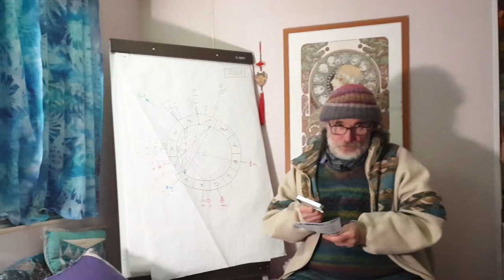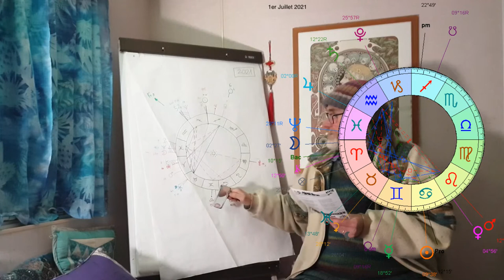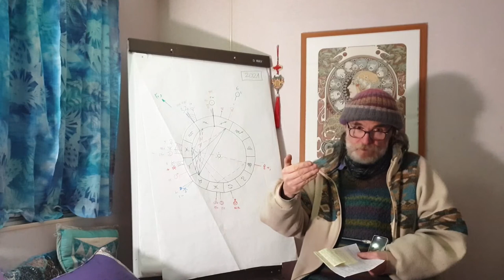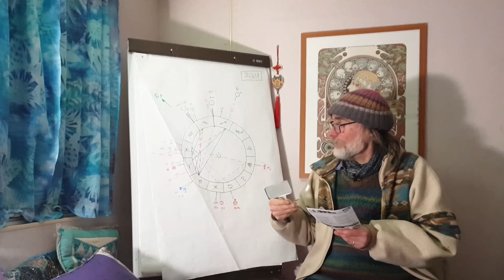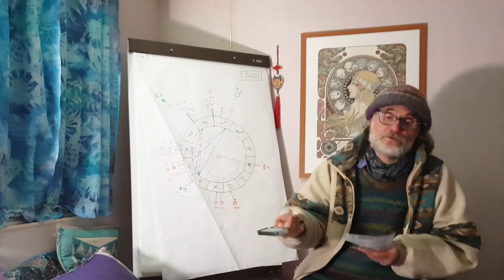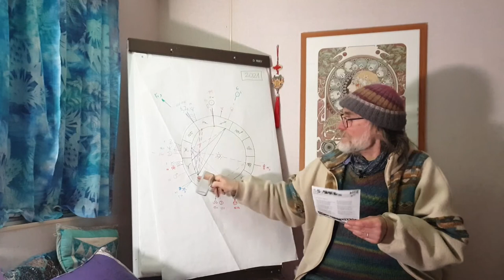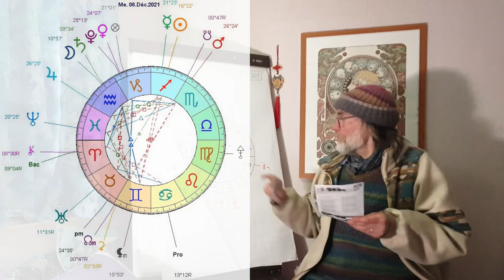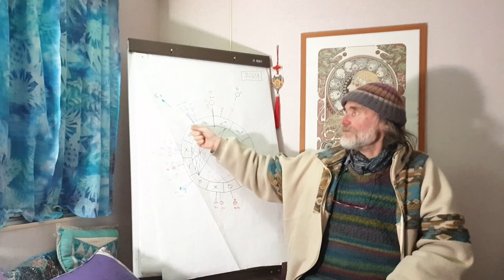5. Prévisions datées pour l'été et l'automne 2021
Jacky Alaïz dans cette suite passionnante d'exposés confirme le bien-fondé de ses prévisions précédentes, explique la vraie origine du Covid 19 & 20 et par là-même démontre pourquoi l'Astrologie Universelle de la Mutation depuis 1988 redonne à cette discipline mal comprise sa place contestée mais avérée de reine des sciences prospectives, ramenant les discours des économistes néo-libéraux, des médias "autorisés", des zététistes vaniteux et des scientistes psychorigides, mais aussi des complotistes paranos, à leur rôle commun inconscient de zélateurs fondamentalistes et inquisitoriaux de leur croyance non démontrée en un matérialisme absolu dominateur et peu à peu obligatoire.
Une mutation de civilisation urgente et un changement de paradigme nécessaire et "fondâme", initiés entre 1988 et 1993, sont pourtant en train de terminer ces dernières années leur "téléchargement cosmique électromagnétique" dans les consciences disponibles ou préparées du monde entier malgré les "lavages de cerveau" électromagnétiques et informationnels auxquels consentent la plupart des citoyens en relayant par écrans petits ou grands les fake news complotistes ou officielles de cette idiotcracie en mondialisation accélérée.